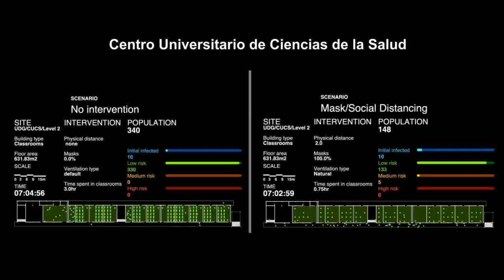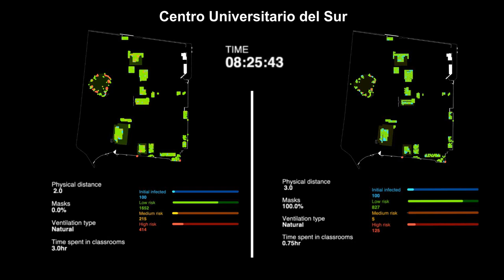Simulaciones de MBA / ABM Simulations at City Science Lab Guadalajara